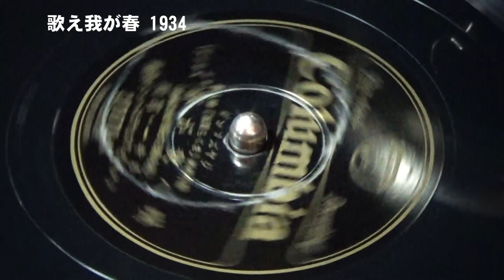唄え我が春 リキー・宮川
蓄音機で聴く昭和の流行歌。昭和9年7月新譜。他の歌手による同じ歌のレコードがあります